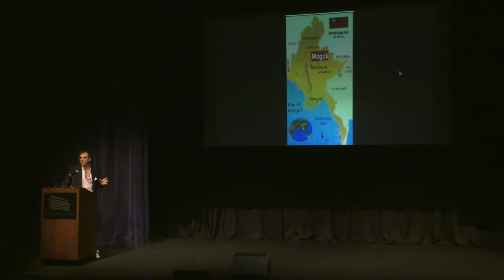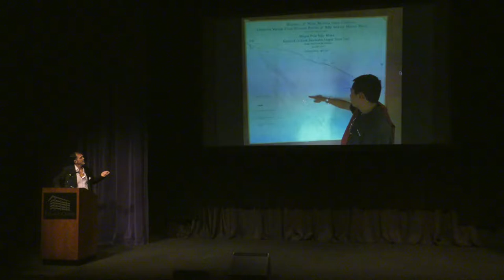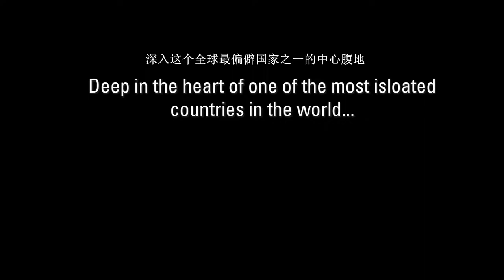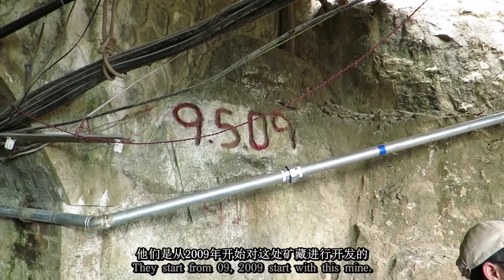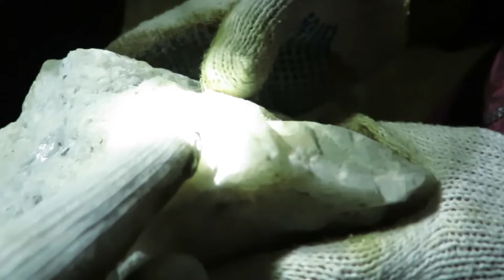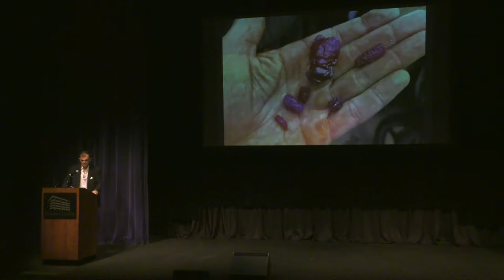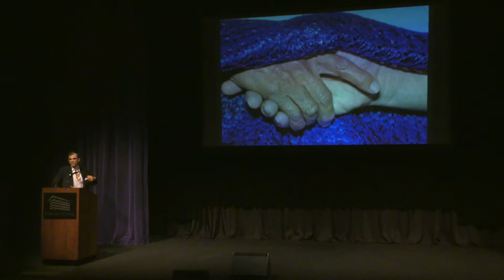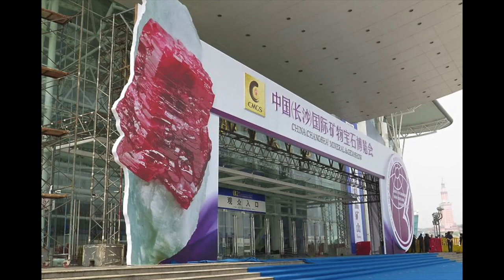Dallas Symposium 2017: 03 - Federico Barlocher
Explore trade secrets of top ruby crystals in matrix and fine gem rubies from the legendary mines of Mogok, Myanmar. A secret trip inside the most mysterious ruby mines in Mogok will reveal the true rarity of ruby crystals and gems. Barlocher will share private movies and photos to understand better together the magic world of rubies, and why these rare treasures are so precious across the globe. He will share details and present some of his favorite rubies, “The King of Gems and Minerals” from the town of Mogok, “The Legend.”